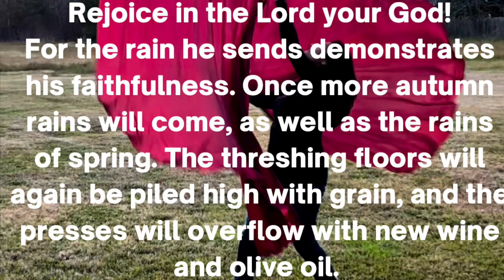Overflow Angel Wing Flex Rod Flags Demo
Flag demo of Overflow Angel Wing Flex Rod Flags. Hand-dyed lightweight silk. Flags used in video are size Large. Available for purchase online at dyeingatthealtar.com